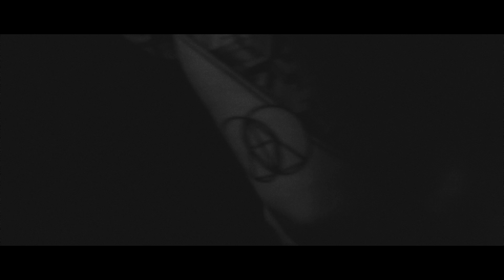The Glitch Mob in Paris - 2014 LDI Tour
9.08 // Dallas, TX
9.09 // Austin, TX
9.10 // Houston, TX
9.11 // Same Same But Different Festival // Perris, CA
9.16 // Brooklyn, NY
9.17 // Nashville, TN
9.22 // Washington, D.C.
9.23 // Charlotte, NC
9.29 // Des Moines, IA
9.30 // Detroit, MI
10.01 // Minneapolis, MN
10.04 // Las Vegas, NV
10.05 // Denver, CO
10.06 // Denver, CO
10.07 // Denver, CO
10.08 // Atlanta, GA
10.14 // Los Angeles, CA
10.15 // Portland, OR
10.21 // San Francisco, CA